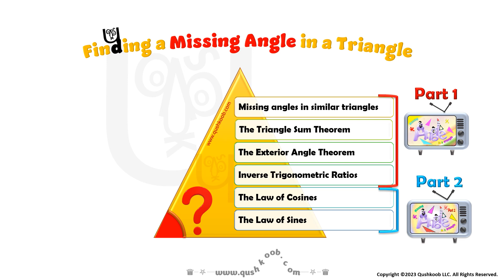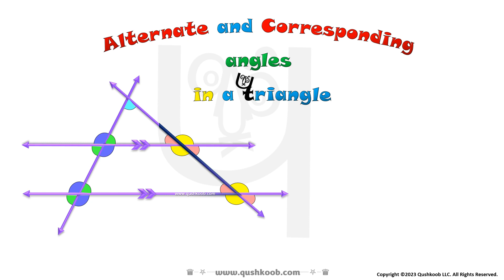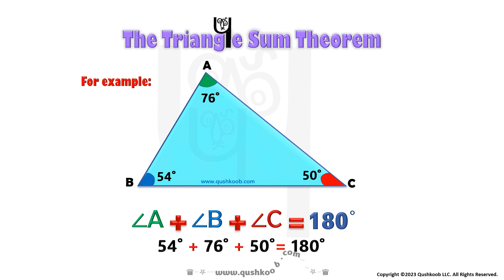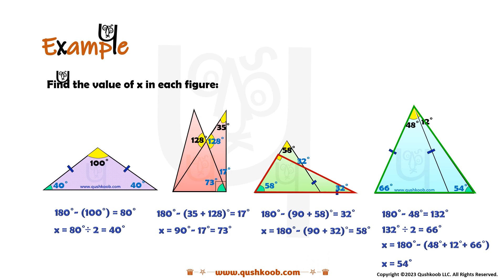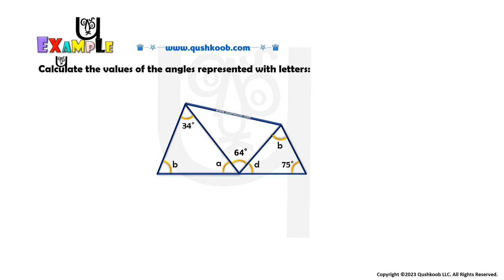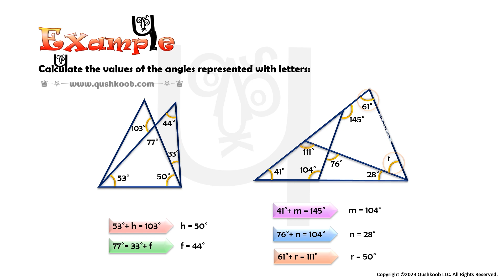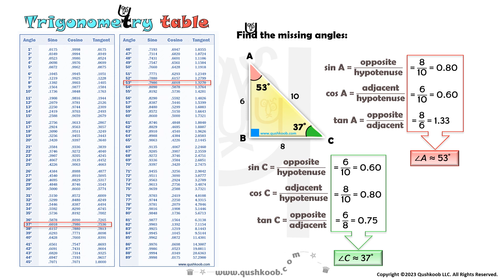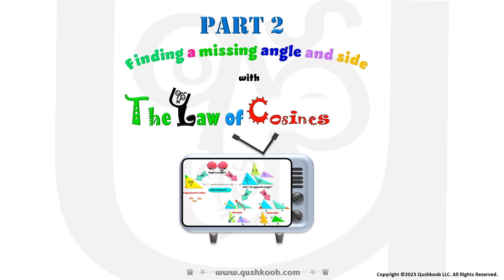Six methods to find the missing angle in a triangle: Inverse trigonometric ratios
Do you find it challenging to find the missing angle in a triangle? Look no further! In this educational video, we will be exploring six effective methods to help you uncover the missing angles.

The parts of this video:
00:24 Six methods to find a missing angle in a triangle
00:51 Finding missing angle in similar triangles
01:22 Example
02:25 Alternate and corresponding angles in a triangle
03:32 Example
04:51 The triangle sum theorem and its proof
05:47 Example
07:15 The exterior angle theorem
07:49 Example
08:31 Example
09:34 Example
11:35 Inverse trigonometric ratios to find a missing angle in right triangles
12:20 Example
13:39 Example